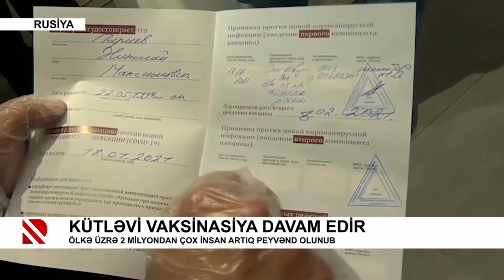Kütləvi vaksinasiya davam edir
Ölkə üzrə 2 milyondan çox insan artıq peyvənd olunub